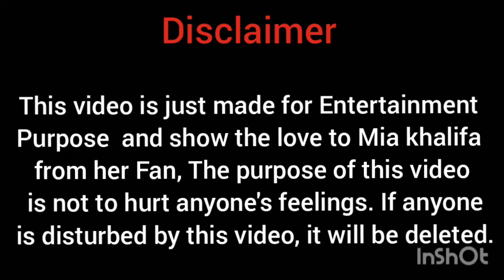Meri Mia Khalifa Song Love Comedy Song miakhalifa by StaRaj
Listen the song of Mia Khalifa made by her Fan StaRaj.. Enjoy this song, Don't get this song wrong..
Music Credits to T Series and Artist of burj khalifa song.
Karaoke credits to Al vocal remove App
Videos credits to Various
Only Song's Lyrics, sing and Edit by me..
If Anyone has objections for this song it will be Deleted..